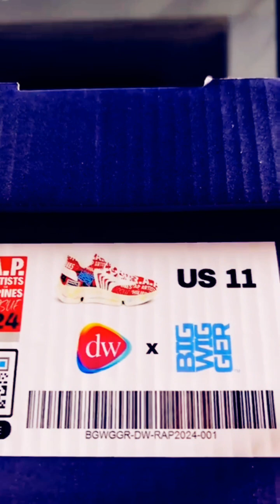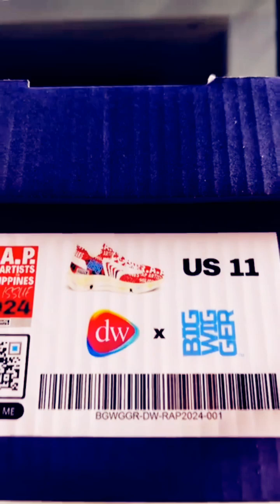Andrew E Unboxing R.A.P Shoe ( Dw x Bigwigger )